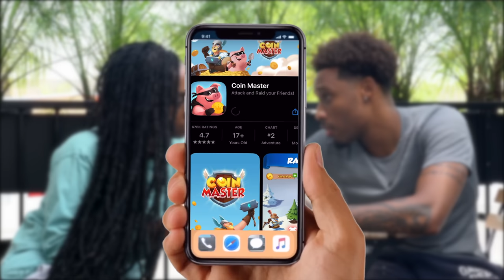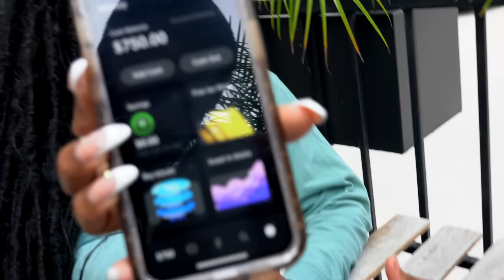Will His Girlfriend Be Seduced By Another Guy?! (Loyalty Test)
ROAD TO 1million LETSSSSSS GOOOOOOOOOO